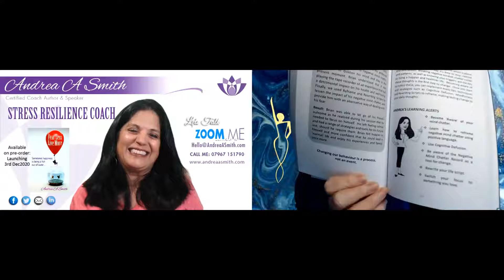The Author's Voice - Andrea A Smith - Stress Resilience Coach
The Author's Voice is a video series where Brenda Dempsey, Publisher of Book Brilliance Publishing talks to a number of new and seasoned authors. @bookbrilliancepublishing3243

Are you busy? Remember plugin & listen on the go like a Podcast.

Through the Author's Journey learn why authors choose their path to the publication of their book, from Self-Publishing to Traditional and a more modern approach Partnership Publishing.

During the conversations, you can pick up tips and insights into the world of authorship and publishing.

When you learn what drives an author to write their book it provides an opportunity to ponder why you haven't written your book yet.

Andrea chose Professional Partnership Publishing to Boost her Business!
Choosing to be a Professionally Published Author with BBP, guarantees quality without losing control.
Being a Professionally Published Author offers you increased opportunities to be Seen, Heard and Noted.

Andrea Smith is a qualified Stress Resilience Coach, Author & Speaker!

She is a Registered Nurse, and has a Masters
in Psychology, Clinical Hypnosis Degree,
is Qualified in Systemic Coaching,
Cognitive Behaviour Therapy, Master
Practitioner in Neuro-Linguistic
Programming (NLP), Emotional Freedom
The technique (EFT) and Mindfulness.

Andrea’s journey was not plain sailing!

She moved countries from the UK to New Zealand
and back to the UK, in less than a year, after a
divorce. Being a single parent was fraught with
many challenges and building resilience was
the only way to overcome her struggles.

As her children grew, Andrea knew she had to create a new life for herself, so she qualified in subjects that would strengthen her mindset and resilience. Andrea found the courage and confidence to become happy and successful in business and life once more.

Andrea’s vision is to build a global community of empowered women leading them to a life of extraordinary success, happiness and freedom.

Award-Winning Entrepreneur, Publisher, Master Coach & International Best Selling Author, Brenda Dempsey is a woman of influence.  She has been speaking to audiences for fifteen years.  With a 20-year background in Education, she impassions the best in others.

Your Brilliance | Your Book | Your Business

Children's Books & Stories - Ebooks - Podcasts - Poetry - Just Books - Published